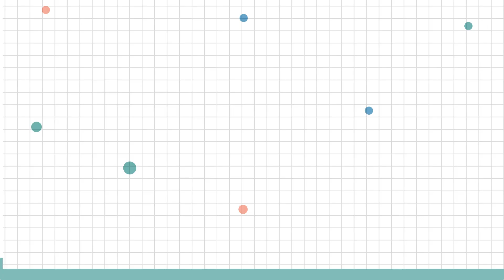臺階高度 臺階高度是多少